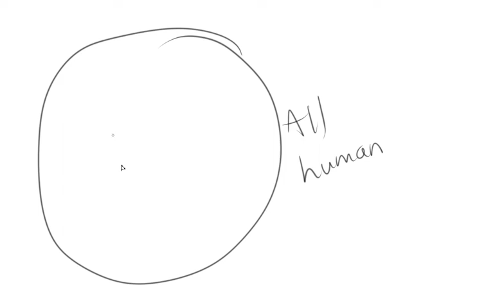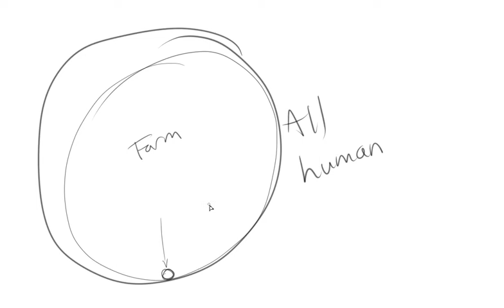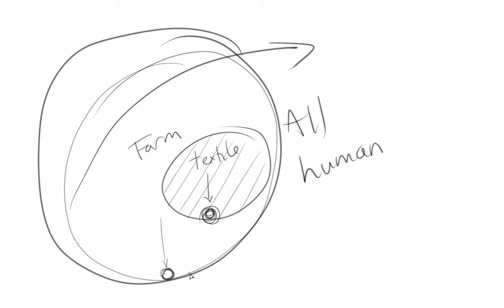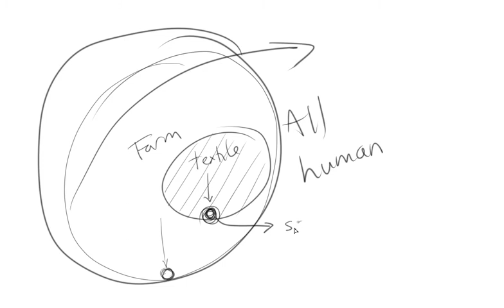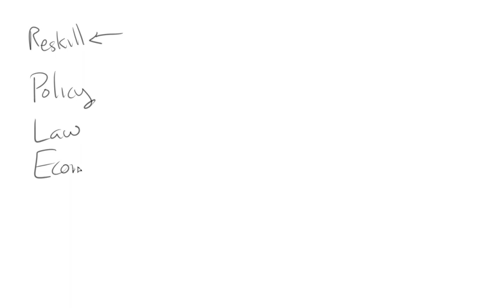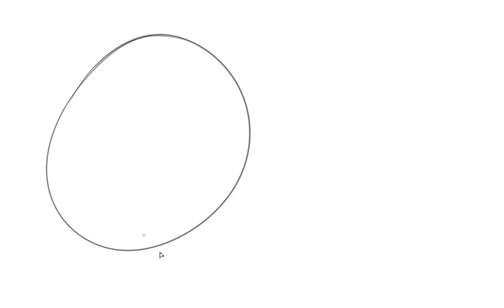Robots, Tech, and Jobs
I'm hesitant to leave comments open, because I've undoubtedly stepped on some ideological toes. To make it clear: I'm not a republican, not a democrat, not a libertarian, all that stuff is bullshit.

If you're considering leaving a comment, please consider:

Are you bringing your own particular nit to the party, without bothering to understand the argument? For example, are you going to talk about how local food is better?

That's fine, but keep in mind that it has nothing to do with the topic at hand.